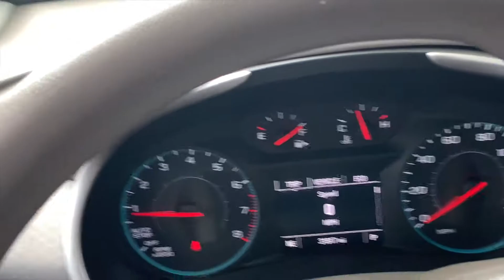a day in the life of an unpopular youtuber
Hey guys, in this video, I show y'all what a typical day in my life looks like! Hope you enjoy!